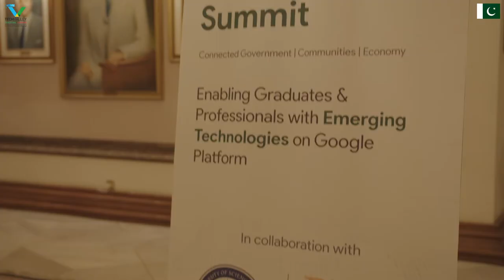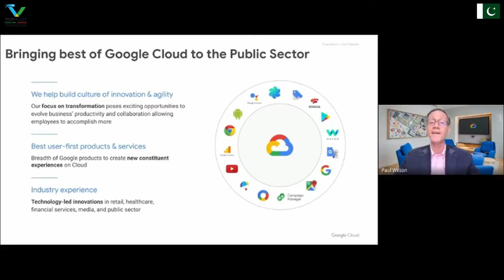Tech Valley Summit on Digital Governance in Pakistan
The digitization of government started long before the pandemic, but Covid-19 has accelerated the transformation to an unprecedented speed. The goal is to provide services in a more productive, open, and cost-effective way. Digitization in silos at the ministerial and departmental level has been in practice for years but now it’s a time to explore the "whole of government" powered by emerging technologies for collective and collaborative transformation across the board.

His Excellency Dr Arif Alvi, The President of the Islamic Republic of Pakistan welcomed Tech Valley and Google Cloud for taking such initiative and bridging the technology gap in the government sector. He stressed that adapting innovative technologies will help the government to run more efficiently and improve citizen-centric service delivery across all the institutions.

Paul Wilson, Managing Director for Public Sector, Google Cloud in the Asia Pacific shared the company’s industry expertise and his experience working with public sector agencies around the world to digitally transform for success.

Federal Minister for IT & Telecom - Syed Aminul Haque, Federal Minister for Railways - Muhammad Azam Khan Swati & Federal Minister for Education & Professional Training - Shafqat Mehmood also shared their views on the present IT Landscape of Pakistan and how the public sector is transforming using emerging technologies.